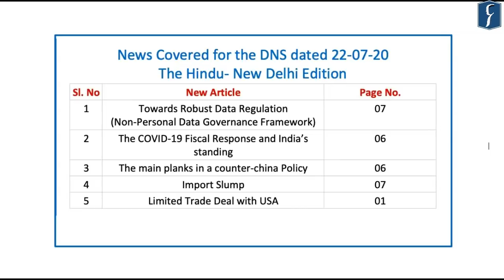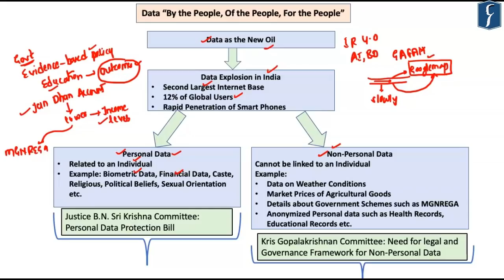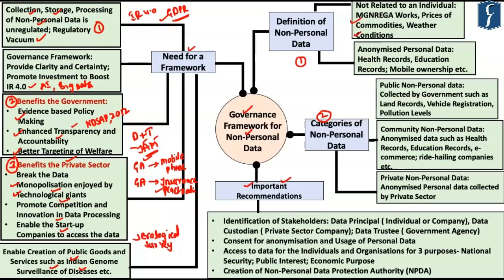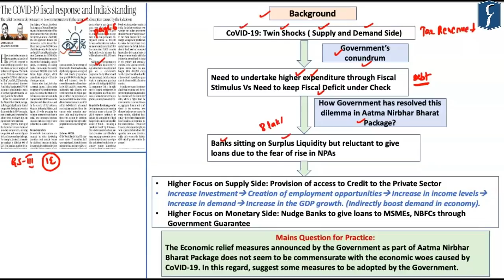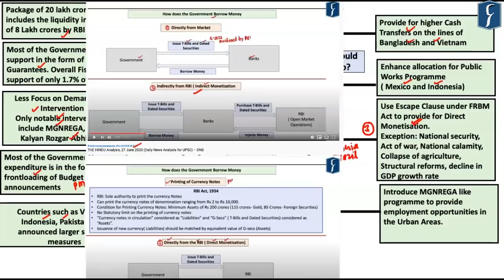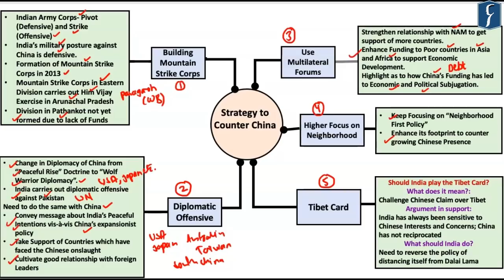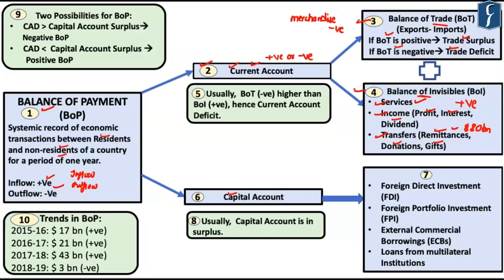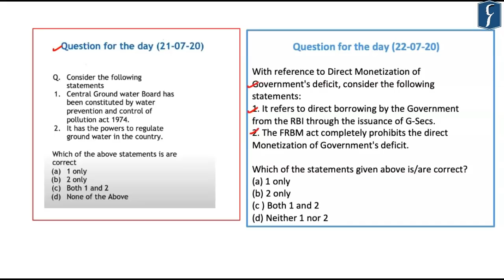THE HINDU Analysis, 22 July 2020 (Daily News Analysis for UPSC)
Presented by: Mr. Basava Uppin, Rau’s IAS Study Circle

1. Towards Robust Data Regulation (Non-Personal Data Governance Framework) – ( Polity & Governance) – (0:36)
2. The COVID-19 Fiscal Response and India’s standing – (Indian Economy) – (22:53)
3. The Main planks in countering China Policy- (International Relations) – (35:52)
4. Import Slump – ( Indian Economy) – (46:34)
5. Limited Trade Deal – (International Relations) – ( 57:36)
6. Question for the day ( 58:56)